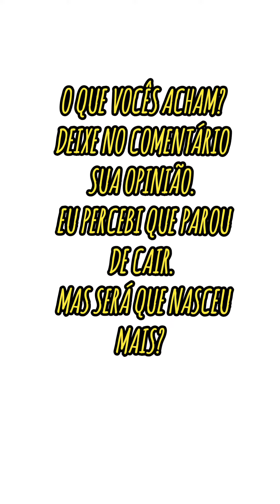COMO ESTOU 6 MESES USANDO HAIRVIK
Verifique o resultado após 6 meses de uso